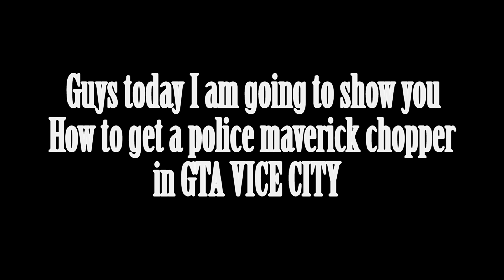HOW TO GET A POLICE HELICOPTER IN GTA VICE CITY | LEGIT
👉 Follow me-

📢 OUR FACEBOOK VLOGS PAGE -

🔻 I hope you enjoyed this video. Drop a comment 💬 if you have any questions.